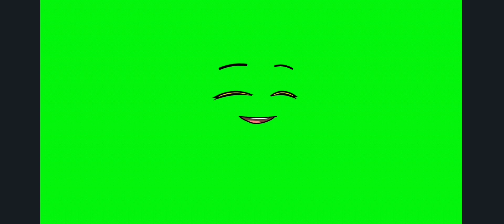happy face gacha green screen